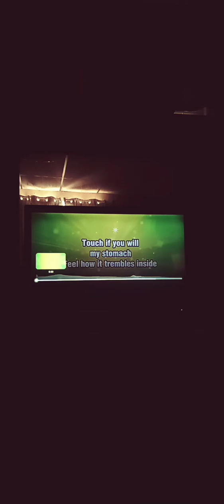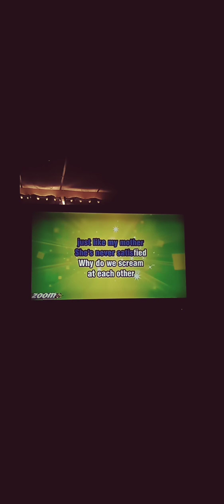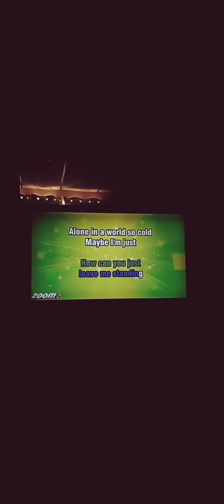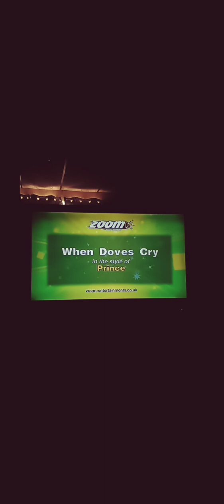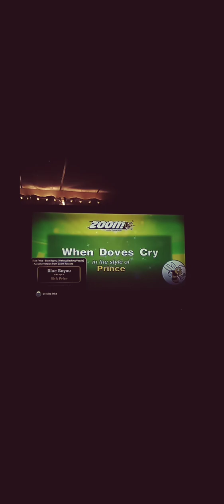" When Doves Cry